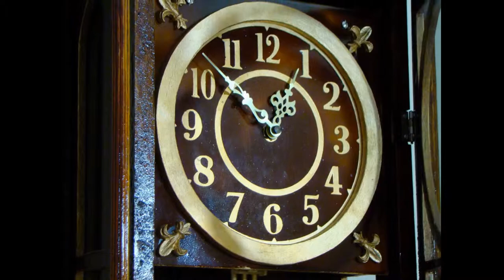Gothic Clock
Um pouco dos mais belos relógios góticos já produzidos no mundo.

A few of the most beautiful Gothic watches ever produced in the world.